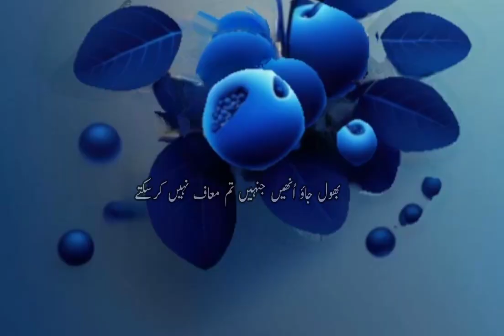حضرت علی کا فرمان ہے